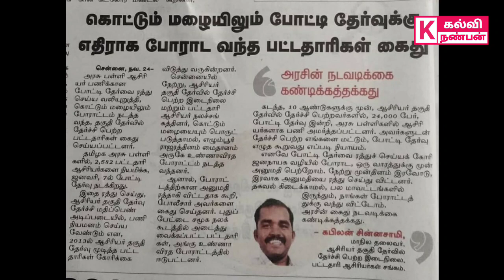tet | நியமனத்தேர்வை ரத்து செய்ய வேண்டும்@kalvinanban